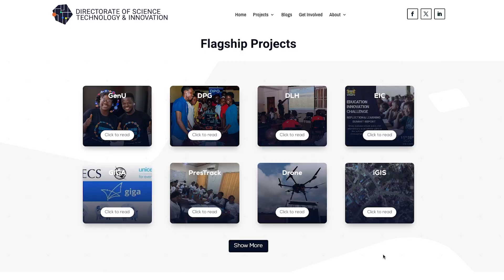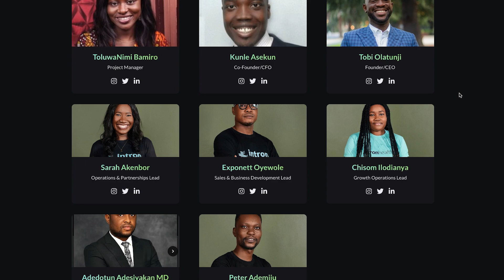Future of African Technology: AI, Drones, Digitalisation, Satellites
How African nations are utilising technologies such as AI, drones, satellites and implementing digitalisation to develop cities.

00:00 - Intro
00:18 - Digitalisation
00:42 - AI & Drones Intro
00:47 - AI & Healthcare
01:20 - AI & Security
01:40 - Drone Delivery
01:54 - Space Research
02:16 - Smart Cities
02:59 - Conclusion

Video by InOldNews from Pixabay

Image by Andreas from Pixabay

Video by Ciprian Cucuruz from Pixabay